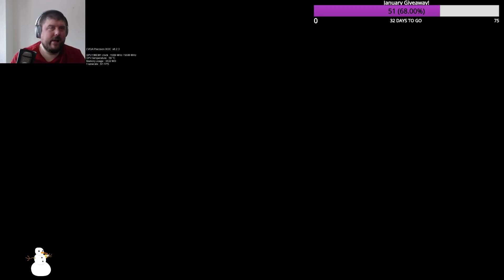-3- Dark Souls III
My first play through of Dark Souls III -- Watch live